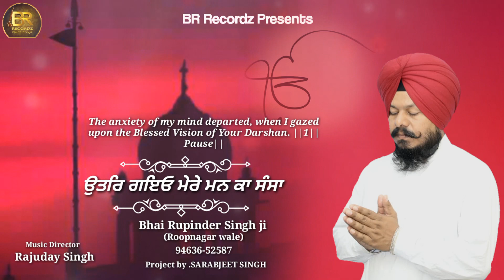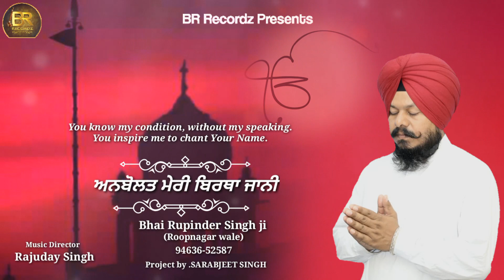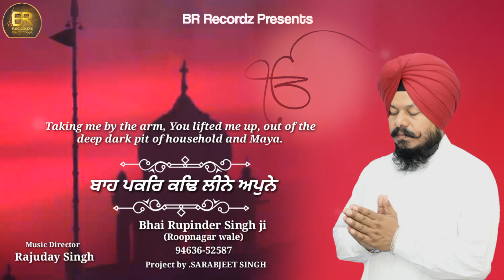Tum Sharnai Aaya Thakur ll Bhai Rupinder Singh Ji Roop Nagar Wale